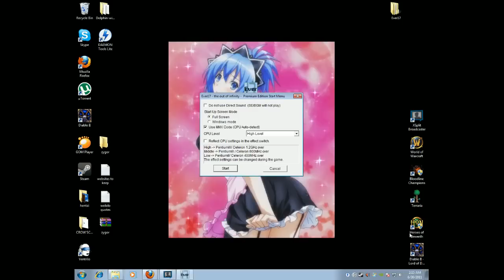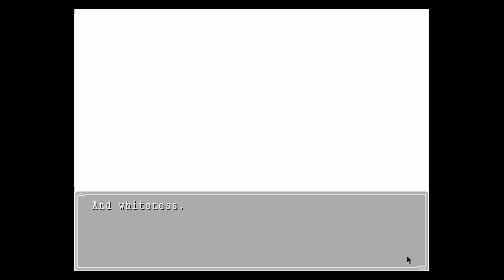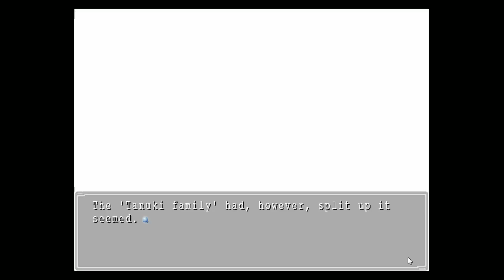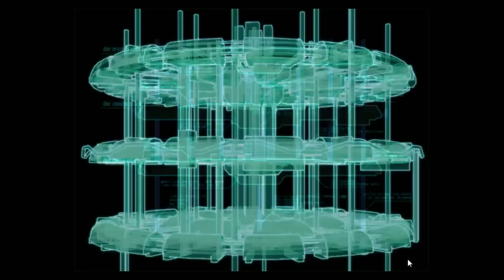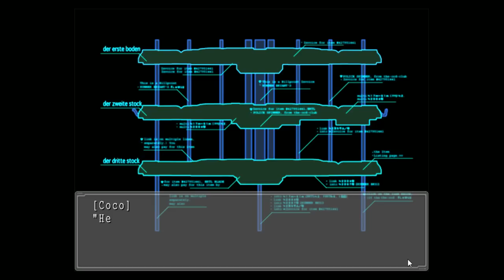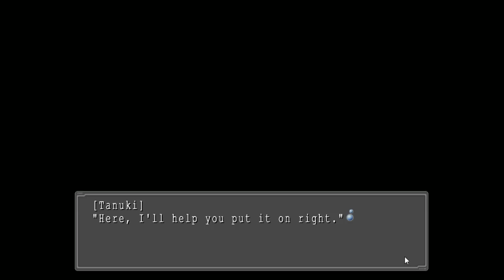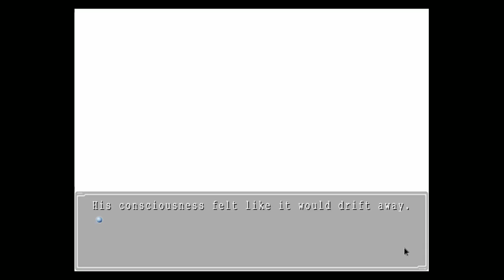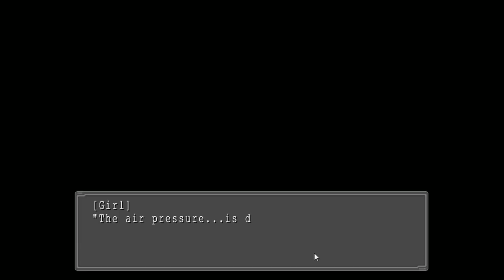Ever17 playthrough, part 1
Ever 17 playthrough. Not sure why but the opening didn't want to actually show up so you can skip to 2:45 for actual gameplay. or you can just listen to the opening. Used a new recorder too so let me know if its better than the G-Senjou recording or not.